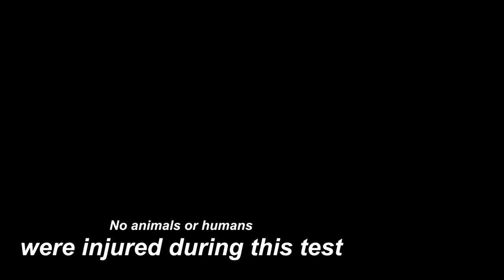Landrollers, a field test.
Landrollers, ook wel Ceasar-skates genoemd, zijn de rollerskates voor de outdoor mens. Zij gaan verder waar de andere stoppen. En ook off road staan zij hun mannetje.

Tijd voor een testje dachten we zo